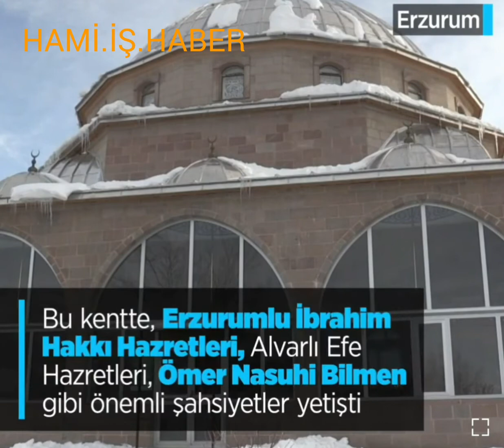BÖREKLİ MAHALLESİ'NDE GENÇLER BİRBİRİNİN İZİNDEN GİDEREK HAFIZ OLUYOR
ERZURUM DA
Börekli Mahallesi'nde gençler birbirinin izinden giderek hafız oluyor
Burası Medreseler,kümbetleri,tarihi camilerive yetiştirsiği İslam alimleriyle öne çı...